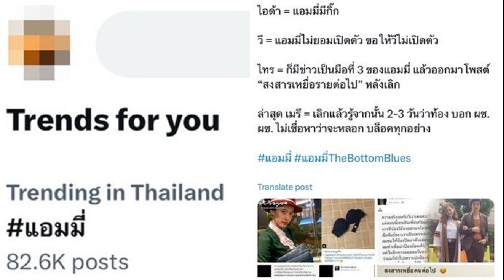โซเชียลขุดวีรกรรม แอมมี่ The bottom blues ที่ทำต่อแฟนเก่า จบไม่สวยซักคน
สืบเนื่องมาจากที่เพจดังออกมารุมแฉเดือด นักร้องหนุ่มท่านหนึ่งทำแฟนสาวท้อง แต่ไม่รับผิดชอบ ซ้ำหนักถามฝ่ายหญิงกลับ ลูกในท้องใช่ของฉันเหรอ ก่อนเปิดคำใบ้ มีข่าวนอกใจ เจ้าชู้ตลอด แถมชอบทำร้ายร่างกายด้วย ทำเอาชาวเน็ตแห่เดากันสนั่น

ต่อมาวันที่ 5 ม.ค. เม เมรี คำภีร์ ลูกสาวคนสวยของนักร้องเพื่อชีวิตชื่อดัง ปู พงษ์สิทธิ์ คำภีร์ ได้ออกมาโพสต์สตอรี่ไอจีรัวๆ เปิดใจเรื่องราวชีวิตตนเองที่กำลังตั้งครรภ์ได้ 3 เดือนแล้ว โดยที่เธอจะเป็นแม่เลี้ยงเดี่ยว โดยไม่จำเป็นต้องมีพ่อของลูก
นอกจากนี้เธอยังเล่าด้วยว่า เธอกับแฟนนั้น “จริงๆ แล้วก่อนหน้าที่จะเลิกกัน 1-2 เดือน เราคุยกันมาตลอดว่าเมประจำเดือนไม่มา แต่เราไม่ได้คิดที่จะตรวจเพราะเราไม่คิดว่าเราจะต้องเลิกกัน เราก็ 30 กว่ากันแล้ว ถ้าจะมีก็ปล่อยให้เป็นไปตามธรรมชาติ ก็ปล่อยไปตามธรรมชาติ อยู่ด้วยกัน เลี้ยงด้วยกัน สู้ไปด้วยกัน
แต่พอมาถึงวันที่มันเลิกกันจริงๆ เมก็มานึกได้ว่าลืมเรื่องนี้ไปได้ยังไง เมก็เลยไปตรวจ ผลก็ออกมาตามนั้น แต่เมยังไม่ได้ไปอัลตร้าซาวด์ ก็เลยไม่แน่ใจว่าจะท้องหรือไม่ท้อง ก็บอกเขาก่อน
แต่เขาในตอนนั้น เมเข้าใจนะว่ามันไม่แปลกที่เขาจะไม่เชื่อ เขาคงมองว่าเมจะใช้มุกนี้เหรอ เอาจริงดิ เมเลยได้ ถ้างั้นไปตรวจด้วยกันไหม เขาก็ไม่ไป สุดท้ายเมไปคนเดียว พอได้ผลออกมา เขาก็บล็อกเมหนีหายไปแล้ว”

เมรี ลูกสาวปู พงษ์สิทธิ์ ยอมรับตั้งครรภ์ 3 เดือน มูฟออนต่อโดยไม่ต้องมีพ่อของลูก
‘เมรี’ ลูกสาว ‘ปู พงษ์สิทธิ์’ โพสต์เศร้า-อกหัก โซเชียลจับตาความสัมพันธ์ ‘แอมมี่’
ซึ่งแม้ว่าเธอจะไม่ได้เอ่ย ว่าผู้ชายคือใคร แต่หลายคนทราบดีว่าก่อนหน้านี้เธอกำลังคบอยู่กับ นักร้องหนุ่ม “แอมมี่-ไชยอมร แก้ววิบูลย์พันธุ์” หรือ “แอมมี่ เดอะบอตทอมบลูส์” (the bottom blues)
ทำให้โซเชียลต่างเดือดดาล พูดถึงเรื่องนี้จนตอนนี้ชื่อ แอมมี่ ขึ้นเทรนเอ็กซ์อันดับหนึ่งไปเป็นที่เรียบร้อยแล้ว
แอมมี่ ขึ้นเทรนด์เอ็กซ์
โดยชาวเน็ตแฉพฤติกรรมที่นักร้องหนุ่มเคยกระทำต่อแฟนเก่า ไล่มาตั้งแต่ ภรรยาคนแรก ไอด้า ไอรดา ที่มีลูกสาวด้วยกัน1คน นั่นก็คือน้องลาลาเบล ซึ่งเราจะเห็นผ่านโซเชยลของแอมมี่บ่อยๆ

ซึ่งตอนนั้นที่ไอด้าเลิกกับแอมมี่ เพราะสาวไอด้าจับได้ว่าสามีมีกิ๊ก เธอโพสต์รูปยกทรงสีดำแล้วแท็กรูปไปหาอินสตาแกรม @titysikamahn พร้อมข้อความใต้ภาพสุดแซ่บว่า ลืมไส้ในมาเอาไปให้ไวด้วยค่า ส่วนสามีที่พี่ลืมไว้ ไม่เป็นไร ไม่ต้องคืนก็ได้จ้าาาาา Bitch please, your birth certificate is an apology letter from the condom factory.” แต่อย่างไรก็ตามตอนนี้ทั้งคู่เป็นเพื่อนกัน
ไอด้า-แอมมี่
ส่วนคนถัดมา นักร้องสาว วี วิโอเล็ต แอมมี่ไม่ยอมเปิดตัวและขอให้วีไม่เปิดตัว ซึ่งแม้ว่าในตอนนั้นทุกคนคาดเดาได้ แต่ก็ปฏิเสธไม่ได้ว่า คำสารภาพของแอมมี่สร้างความตกตะลึงให้แก่แฟนๆไม่น้อย

เพราะเจ้าตัวเผยว่า “ความจริงผมกับวีเราเคยคบกันมาได้ 1 ปีกว่าๆ แต่ตอนนี้เราเป็นเพื่อนกันแล้วครับ การที่น้องวีต้องออกมาโกหกเกี่ยวกับความสัมพันธ์ของเราเป็นเพราะผมเป็นคนเริ่มต้นไว้เอง ผมขอให้น้องปิดมาตั้งแต่แรก ผมทำเพื่อปกป้องน้องเค้า
แต่ในอีกทางผมยอมรับอย่างลูกผู้ชายว่าผมก็ทำไปเพราะปกป้องตัวเองเหมือนกัน จนบางครั้งน้องเองก็รู้สึกว่าผมไม่ให้เกียรติ และอึดอัดทุกครั้งที่ต้องโกหกต่อหน้าพี่ๆ สื่อมวลชน

ผมออกมาพูดเพราะแน่นอนมีคนไม่น้อยที่รับรู้ถึงความสัมพันธ์จริงๆ ของเรา และการที่มีคนออกมาต่อว่าน้องโดยใช้ถ้อยคำรุนแรงเกี่ยวกับการปกปิดของเรามันทำให้ผมไม่สบายใจ ผมเลยอยากออกมาอธิบายให้ทุกคนเข้าใจ แก้ไขสิ่งที่ผมเริ่มเอาไว้ และถือเป็นการขอโทษที่ทำให้น้องต้องเดือดร้อน
อีกหนึ่งสาวสวย นั่นก็คือบิวตี้บล็อกเกอร์สาวสวย ไทร ปนัสยา ที่ตอนเลิกกับหนุ่ม แอมมี่ ก็ได้โพสต์ข้อความแซ่บ ๆ สาปส่งรักเก่าว่า “สงสารเหยื่อคนต่อไป” แถมยังลบรูปคู่ออกเกลี้ยงอินสตาแกรม ซึ่งดูเหมือนทั้งคู่จะเลิกกันแบบจบไม่สวย แถมมีข่าวว่ามีมือที่สามอีกด้วย
ส่วนล่าสุดนี้ เม เมรี พอหลังจากเลิกกัน จากนั้นพอรู้ว่าท้องแล้วบอกฝ่ายชาย อีกฝ่ายกลับไม่เชื่อ แถมบล็อคทุกอย่างหายไป
ในขณะที่ทางไอจีของ “แอมมี่ เดอะบอตทอมบลูส์” กำลังโปรโมตซิงเกิ้ลใหม่ล่าสุดอย่างเพลง “อยู่เป็นเพื่อนกัน (BLANKET)” ก็ได้มีชาวเน็ตบางคนเข้าไปคอมเมนต์ด่าแรง ก่อนที่โพสต์ถัดมาของแอมมี่จะป ิดคอมเมนต์แต่ยังโปรโมตเพลงต่อ